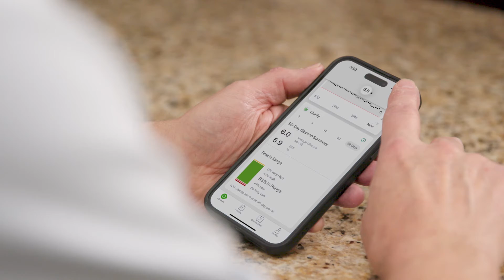Nathan Harms Lives Well with Type 2 Diabetes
Living with type 2 diabetes for over 20 years, Nathan Harms was looking for something to help him with his diabetes management and to improve his A1C. He didn’t know what more he could be doing that would have an impact, but had heard about continuous glucose monitoring and decided to give it a try. He was tired of jabbing his fingers multiple times a day and feeling like he wasn’t getting anywhere. Since trying the Dexcom G7 CGM System, he hasn’t looked back. Nathan’s doctor was very impressed by the improvement he saw in only a few short months, and Nathan says being able to see his glucose data and how different foods impacted him enabled him to make subtle shifts to his routine and habits.

“Seeing is believing,” he says – and he and his wife Kristen both enjoy more peace of mind now thanks to the Dexcom Follow app* and have learned how to effectively manage Nathan’s diabetes together. As someone who uses insulin, Nathan also credits the Dexcom G7 and the Urgent Low Soon alert for warning him on multiple occasions when his levels were heading dangerously low.

In his 70’s, Nathan still enjoys his work as a home painter and is grateful for Dexcom’s CGM technology that enables him to live a healthy life and manage his diabetes with confidence.

*Following requires the use of the Dexcom Follow app and an Internet connection. Followers should always confirm readings on the Dexcom G7 app before making diabetes treatment decisions.

MAT-3078 v1.0